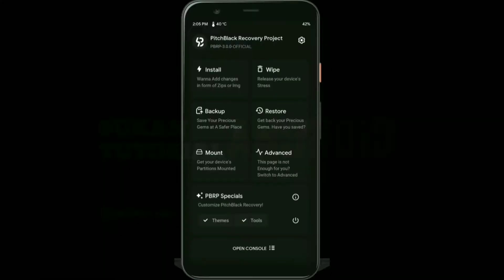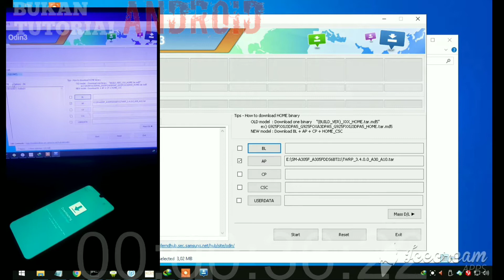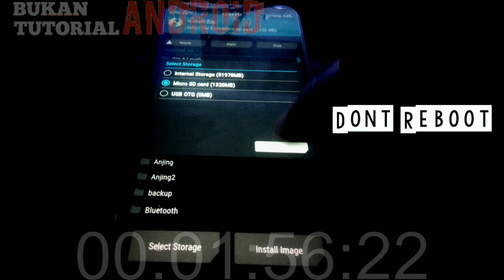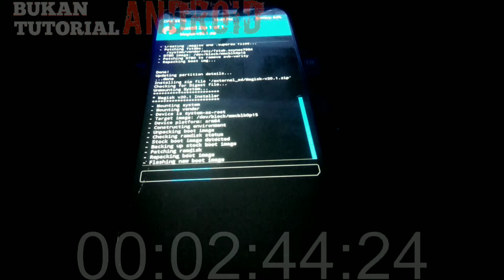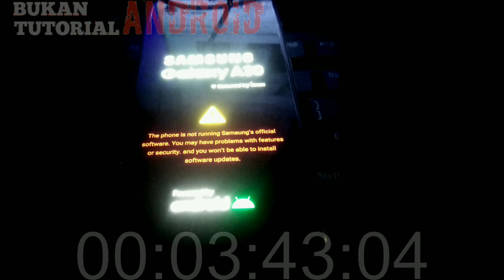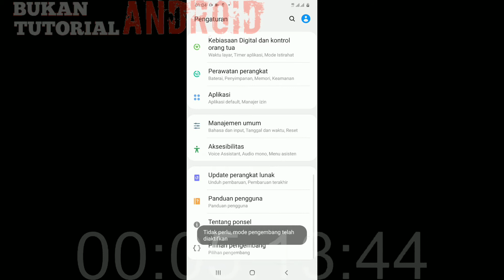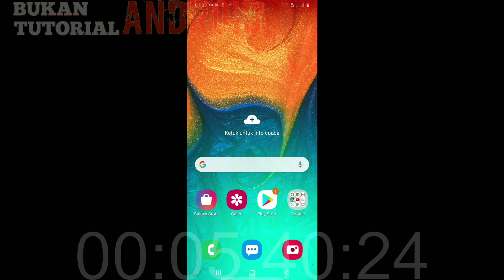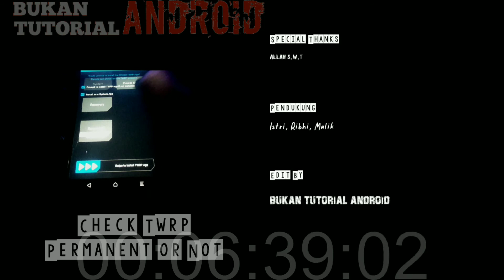Pasang TWRP & ROOT samsung A30 !!A305FXXS6BTI1!!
di video ini akan dijelaskan bagaimana cara pasang twrp dan root samsung A30 region indonesia dengan firmware terbaru A305FXXS6BTI1 dan apakah Twrp akan hilang atau tetap permanen setelah di reboot.

Semoga video ini membantu teman2 yang membutuhkan...
Enjoyy. \m/